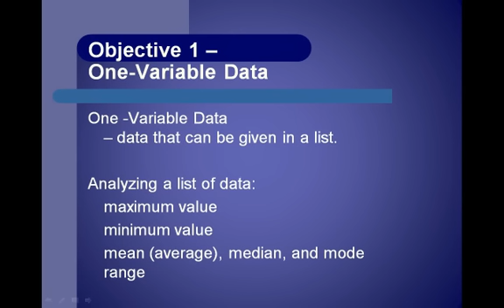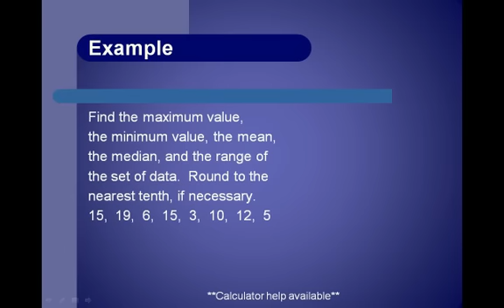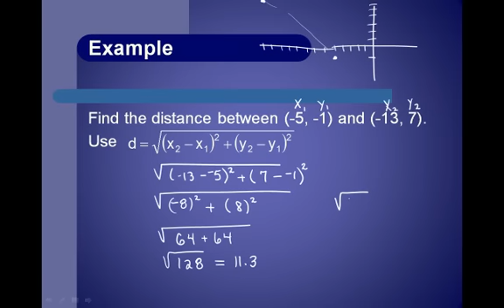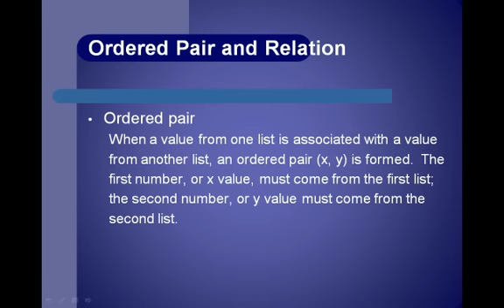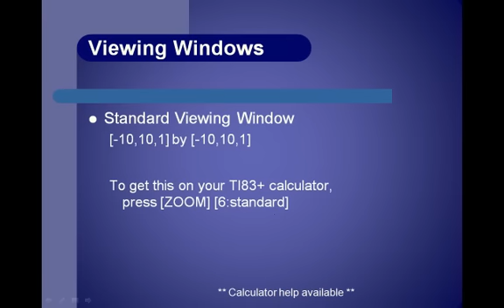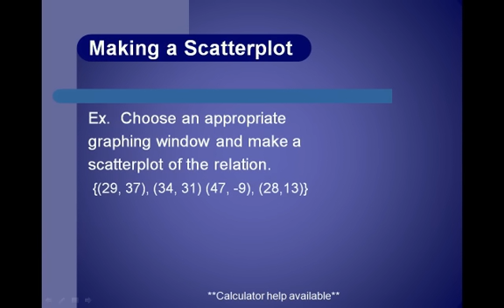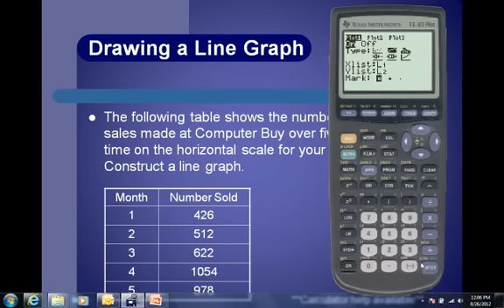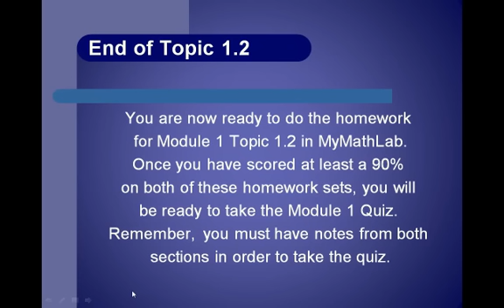College Algebra Topic 1.2 Video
This is the second of two videos for Module 1.  This video is for Cleveland State's College Algebra course Topic 1.2.  It covers "Visualizing and Graphing Data".